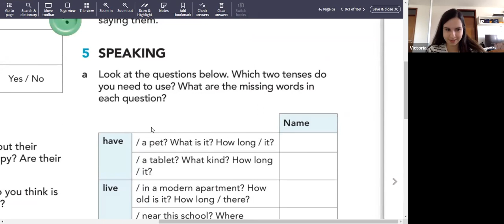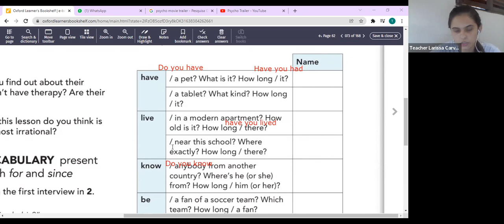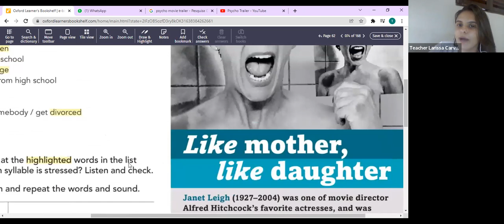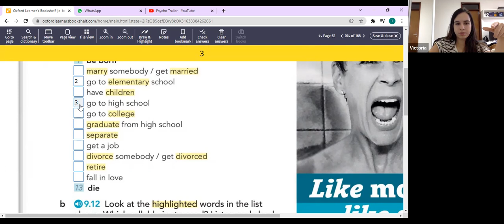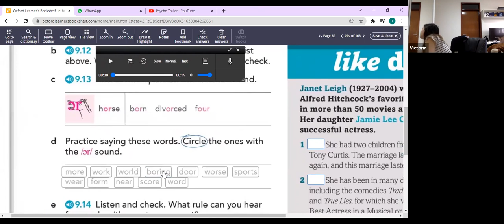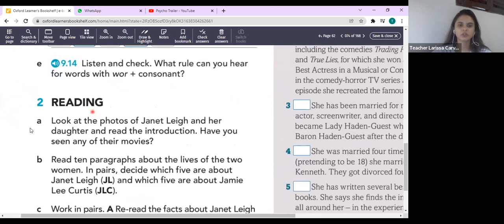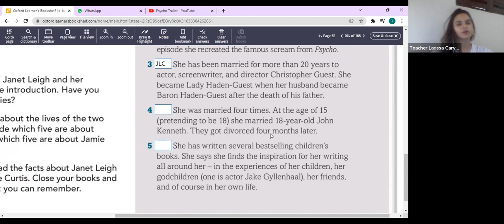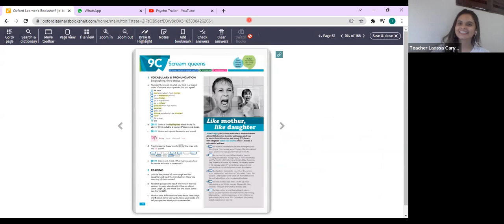MEA6 December 1st Part 2